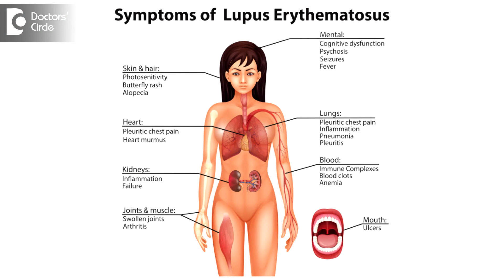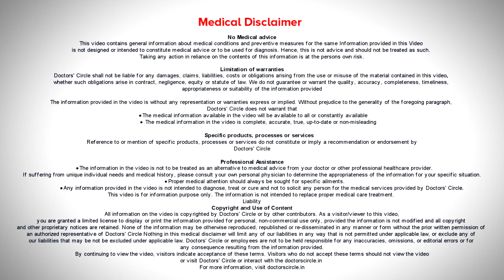Lupus: Causes, Types & Flare- Ups. Can I live long with LUPUS?-Dr. Nanda Rajaneesh | Doctors' Circle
Lupus is a very complex disease.  It is a nothing but an autoimmune disease. This means fighting with your body cells, your immune system is trying to kill your own body cells. So it  can  damage  kidneys, so it is  called as nephritis, it  can  damage liver, it  can  damage  your skin, it  can manifest  as  a  skin problem it  can manifest as  arthritis. So it   can irritate eyes also there are many manifestations of lupus. The  severity of  lupus depends on different individuals and the causes  and the reasons we  still don’t  know why it  comes  is  it is  because of  some  unknown viral infection  or  it  could be  some exposure  to diet and nutrient that is causing allergen in your body. There is some hyperactivity that has suddenly started that has  lead  to the lupus. So very rarely it can be in a very severe form and the individual can die in 20 years, but many times  the  manifestation keeps  varying.  So it is very important that you meet the immunologist, so they can help you better  and there are very  good treatment, immunosuppressants to treat these. So we  don’t need to give up hope  because if  you meet  a doctor at the right time before the  damage  to the organ has happened you can manage this condition very  well.